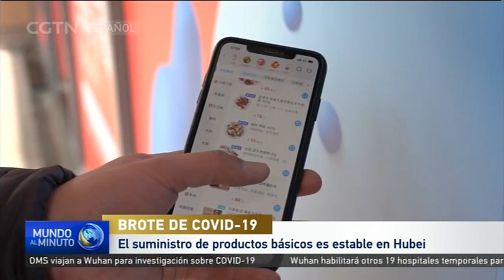El suministro de productos básicos es estable en Hubei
El suministro de artículos de uso diario sigue estable en China, incluyendo en la provincia de Hubei, azotada por la epidemia. Esto se ha conseguido a pesar del actual brote del nuevo coronavirus que ha tenido un duro impacto en la vida cotidiana y en la actividad de las fábricas.